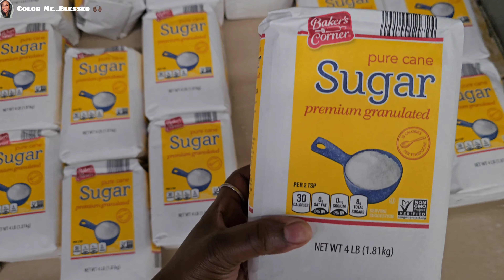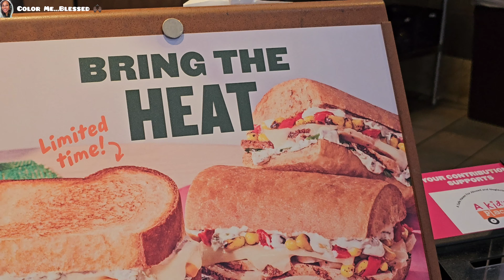GROCERY SHOP WITH ME @ALDI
Come along with me as I pick up some much needed items. I hope you enjoy.